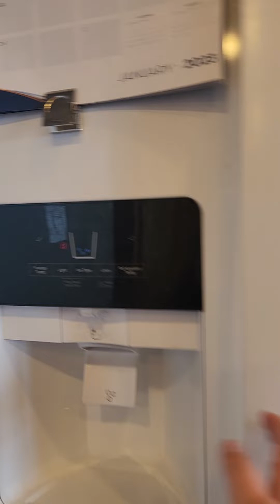January 29, 2023